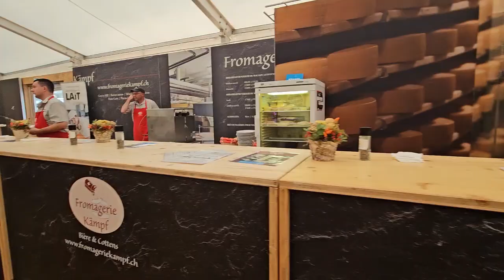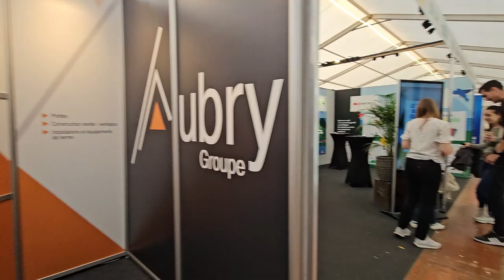Hội Chợ Triển Lảm Cossinay Thụy Sĩ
We invite you to watch the new video, and don't forget to REGISTER LIKE Support Channel To Watch The Next Video Sincerely Thank You